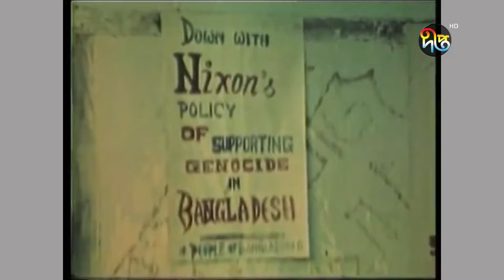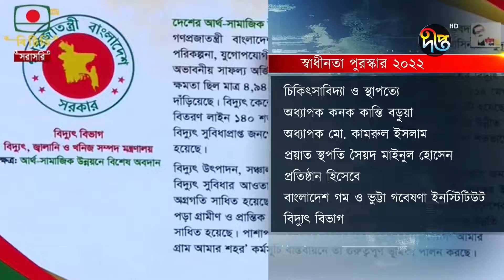Deepto News (দীপ্ত সংবাদ) | রাত ১১ টা | ২৪ মার্চ ২০২২ | Full News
Address:
Deepto TV
7/A/GA Tejgaon Industrial Area,